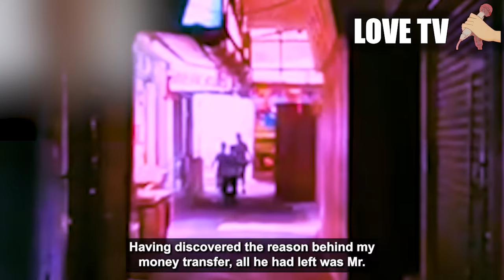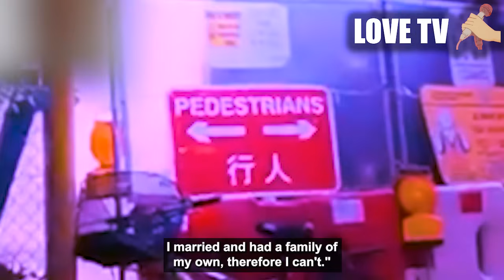DIVORCE ENDING to Office affair caught by H, cheating wife not sure if the baby it's his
she thought he wouldn't know